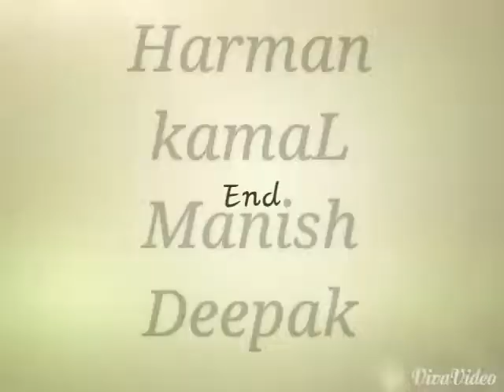Summer Di masti